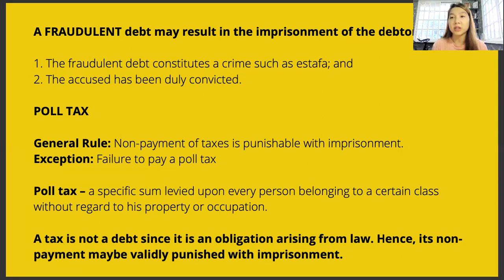NON IMPRISONMENT FOR DEBT (Sec. 20 Art III of the 1987 Constitution)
TOPIC: Section 20 of the Bill of Rights